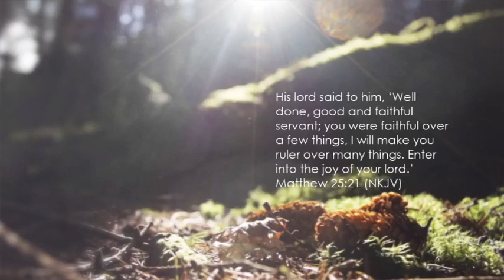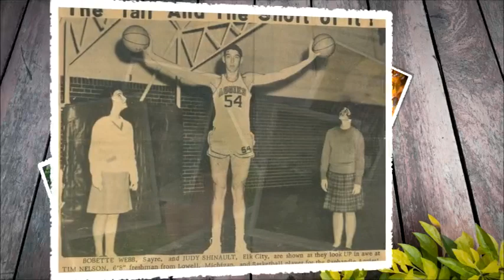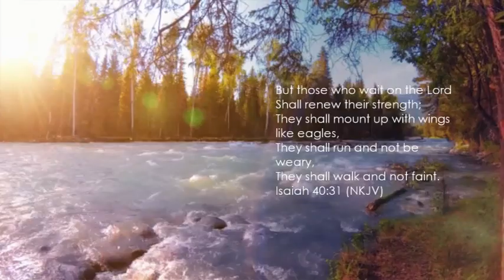Tim Nelson Tribute Video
Tribute video for my dad, Tim, who passed away on March 18th, 2024.